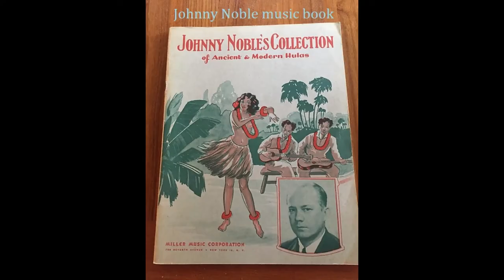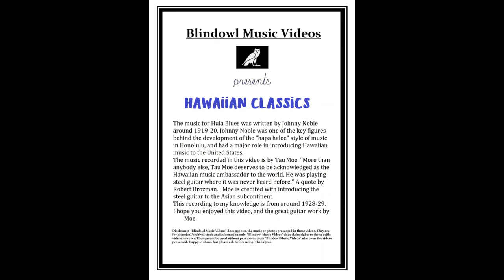Hula Blues (1929?) Tau Moe and his Original Hawaiians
Another hawaiian Classic from Blindowl Music videos. This cut from the late 1920's is by Tau Moe one of the ambassors of Hawaiian music in the 20th Century. His slide guitar work is amazing and wonderful to listen too. This educational video gives the listener some insight on the "hapa haloe" style that was a style made famous by the songwriter Johnny Noble, who wrote the music to this song around 1919-20. Tau's style of steel guitar is a joy to listen to, and to learn from one of the early popular Hawaiian musicians.